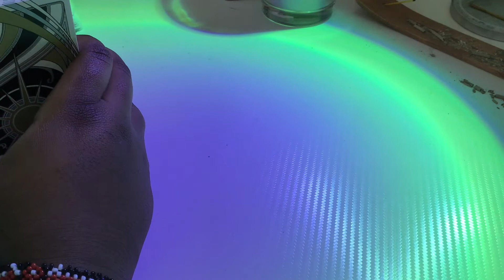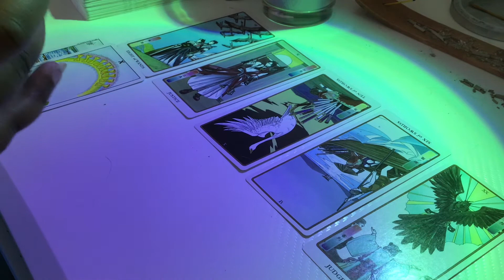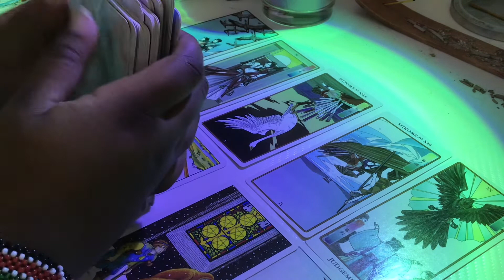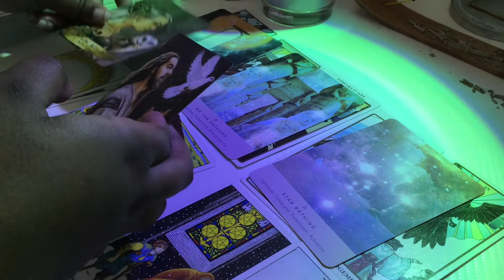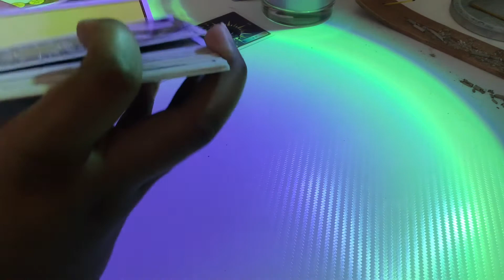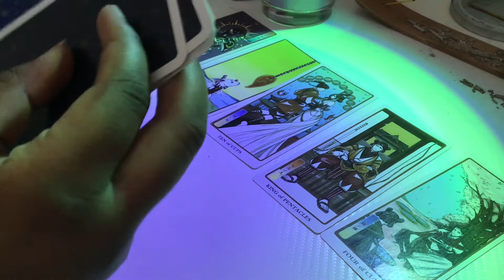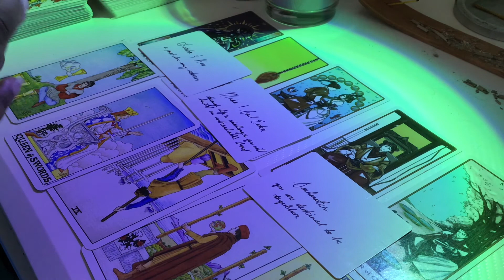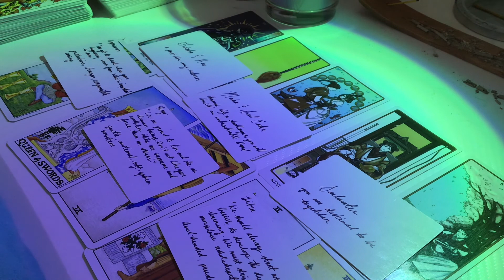TAURUS ♉️ “YOUR MANIFESTATIONS ARE FINALLY HERE” SEPTEMBER 2022 TAROT READING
💕Link to Socials:
Instagram.com/lavenderlaix

✨Decks Used:
⭐️Universal Tarot
⭐️Japanese Myth Tarot
⭐️Starseed Oracle
⭐️Sacred Self Care Oracle